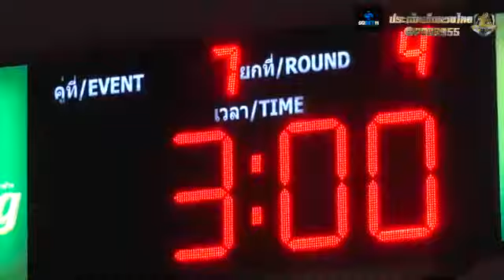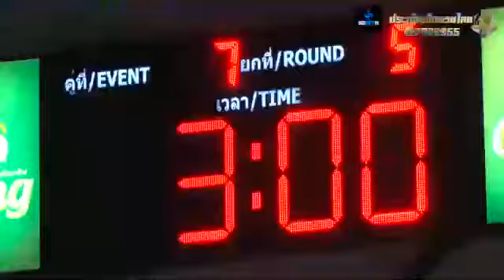12ก.พ.2563"ดูลีลา"พระจันทร์ฉาย คลองสวนพลูรีสอร์ท"ย้ำแค้น"เพชรสมาน ส.สมานฯ"คว้าแชมป์122ป.เวทีลุมพินี